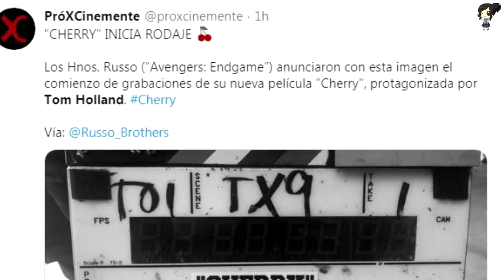TOM HOLLAND SE RAPA LA CABEZA Y LUCE IRRECONOCIBLE